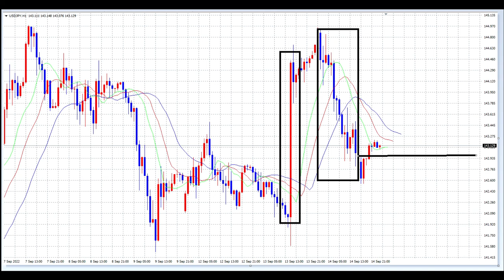【FX】荒れ相場：航海に出れば遭難するだけ。